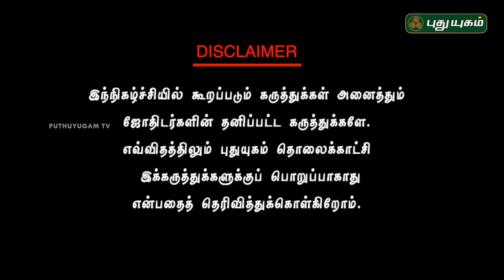Neram Nalla Neram - Know your Astrology | 22/09/2016 | Puthuyugam TV